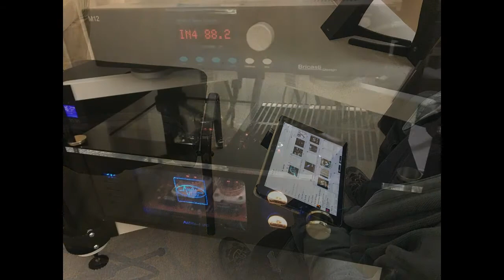Chario Aviator Cielo @ Versus Audio MP@ Bricasti M12@AudioValve @HI-FI & HIGH END SHOW 2018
HI-FI & HIGH END SHOW 2018 Moscow
AudioValve Assistent 100